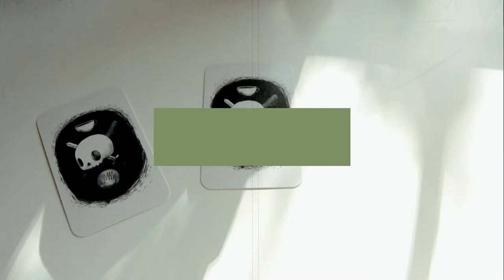a rainy road trip | vlog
A peaceful vlog from my trip to Tennessee (plus a little of Georgia and Kentucky). There were so many hills.